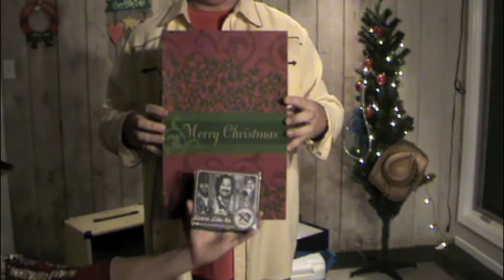Losers Like Us - 9 Pack For Christmas.m4v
Losers Like Us exchange gifts and announce the release of their debut CD "9 Pack"!